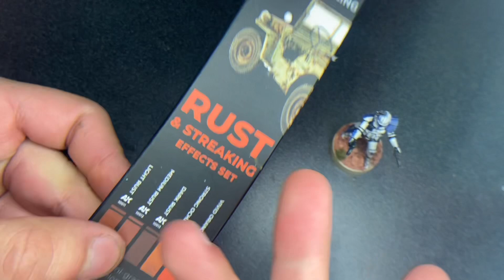How to paint captain Rex